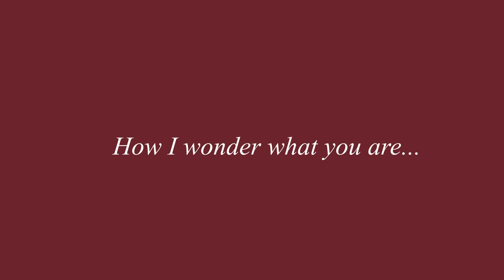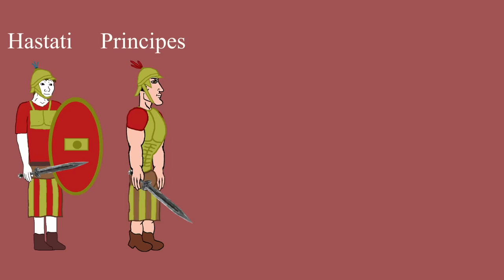Unbiased History: Rome VI - Republican Deathrows